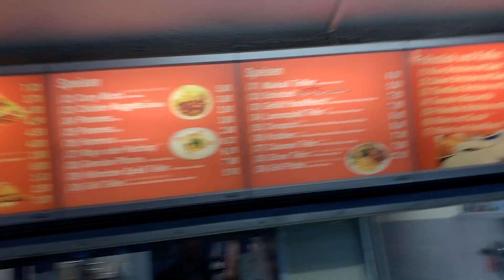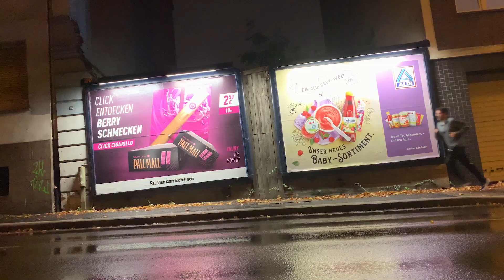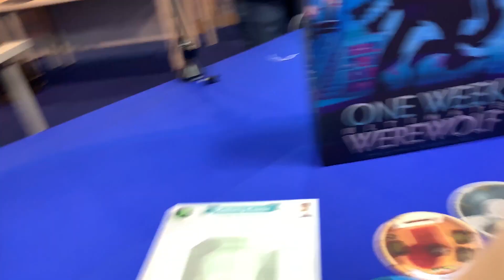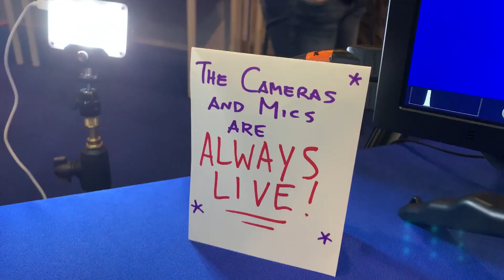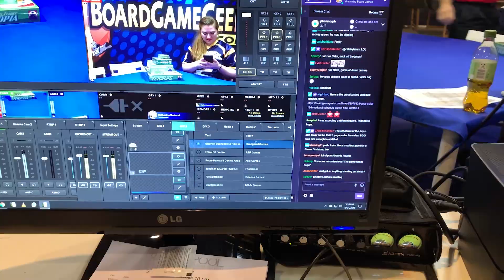VLOG 18 - CON CAMP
Buckle in - Spiel is starting.